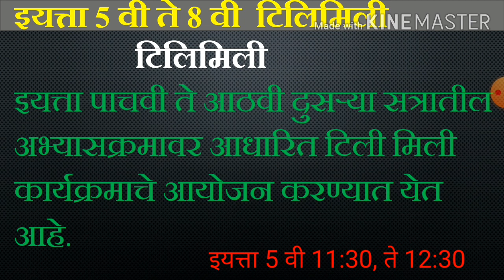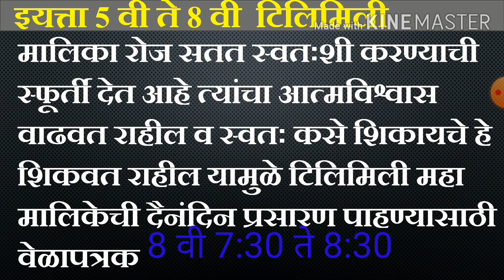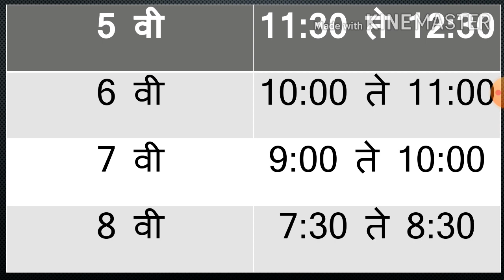टिलिमिली इयत्ता 5 वी ते 8वी# 8मार्च 2021 पासून सुरू दूरदर्शन सह्याद्री# tilimili 8 march 5 to 8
टिलिमिली इयत्ता 5 वी ते 8वी# 8मार्च 2021 पासून सुरू दूरदर्शन सह्याद्री#

5 वी। 11:30 ते 12:30

6 वी  10 ते 11

7 वी 9 ते 10

8 वी 7:30ते 8:30